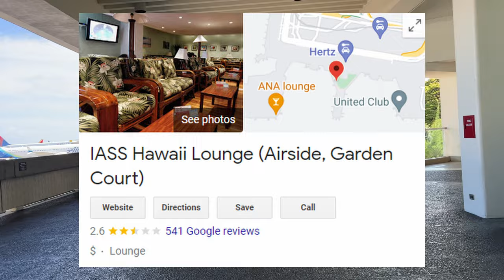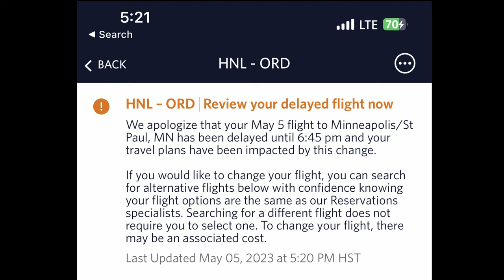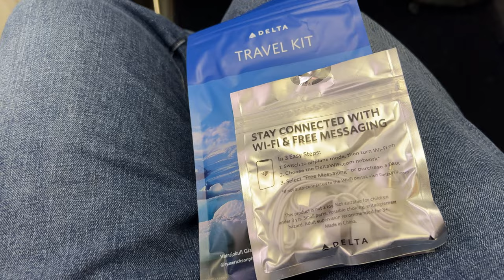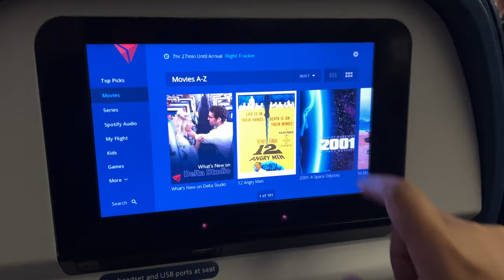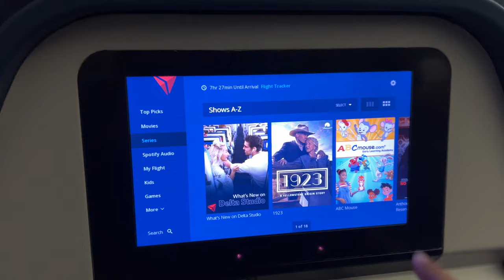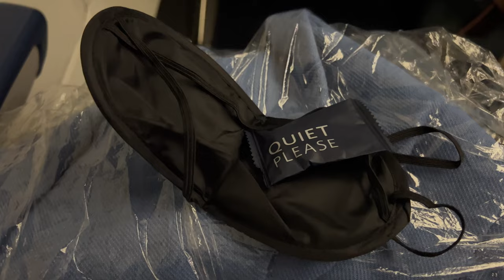The MOST DISGUSTING FOOD I've ever had? Delta 767-300ER ECONOMY Review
Flying home from Hawaii, I decided to give Delta Airlines a try in economy. Free WIFI (allegedly), a meal on board, and the "Delta difference," what's not to love? Well while the scenery was beautiful, the food was perhaps the worst I've ever seen. What's it like to fly on Delta in Economy? Let's find out on this 767-300ER on a flight from Honolulu to Minneapolis.

I paid $324 for the ticket, plus $30 to check a bag

0:00 Introduction
0:25 Booking
0:49 HNL Airport
1:27 Delta App Issues
2:22 Boarding and Seat
3:13 Takeoff from Honolulu
4:27 WIFI and Entertainment
5:09 Dear God the Food!
6:32 Sleep, Landing
7:15 Conclusion